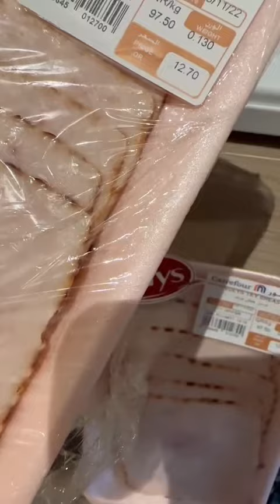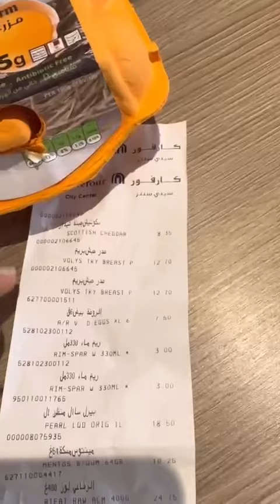¿Cuánto cuesta hacer un mercado básico en Qatar?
El Mundial Qatar 2022 se acerca y aquí le mostramos todos los detalles.